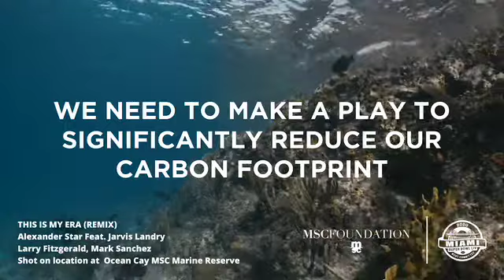MSC Cruises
Anunciante: MSC Cruises
Agencia: Newlink